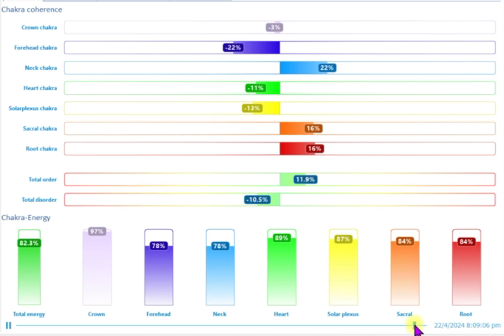TimeWaver Aura Recording